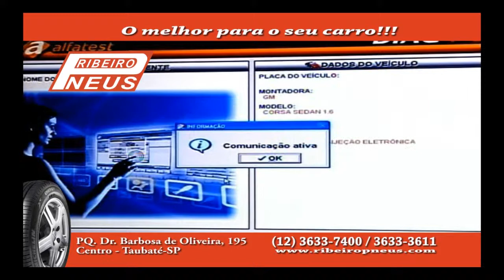Programa Sincovat 12.08.13 - bloco 2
Olá Pessoal! Confira nesta edição do Programa Sincovat:

Bloco 1

Empresários de Taubaté criam a primeira rede de franquias de educação da cidade;

Mercado de casamento - artesã é especialista em fazer os enfeites que são colocados em cima dos bolos;

Bloco 2

Cultura mística - campeão brasileira de dança cigana aposta no ritmo e abre academia especializada em Taubaté;

Bloco 3

No Sincovat Entrevista, um bate papo com a jornalista e editora da Revista Lettering Letícia Maria.